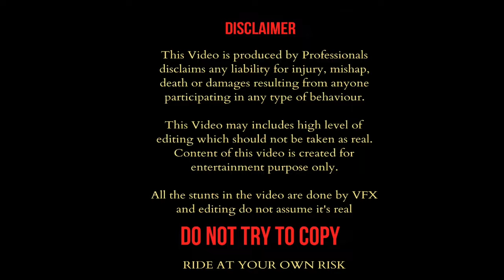Hyper Riding on my KTM Duke 390 ✨❤️ gen 3 🔥 | Old Mussurie Road Vlog | Next Level Ride 💯